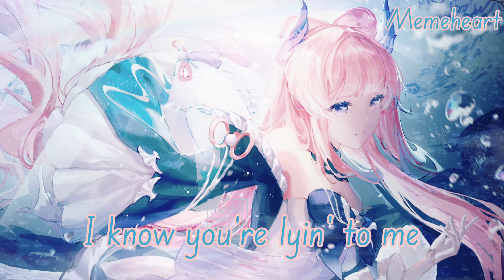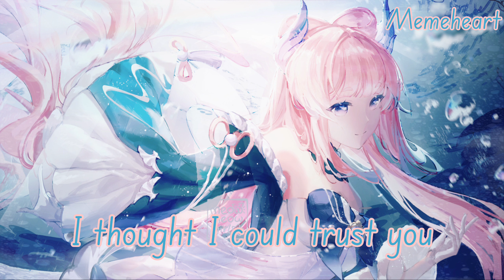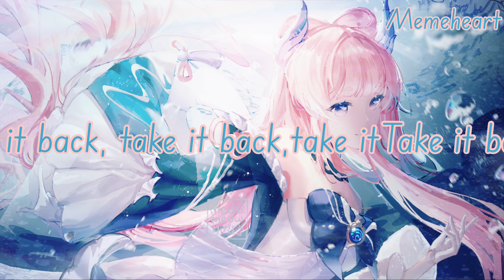[NIGHTCORE] Take it back(Amanda Kay) - Ava max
and picture.I just use it for recreation.
If you are the owner of the picture or music and you